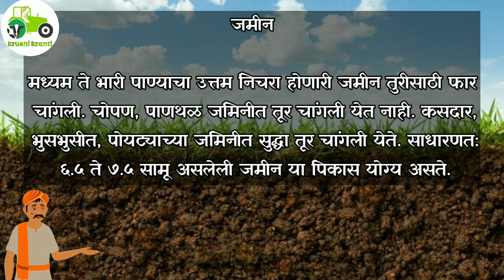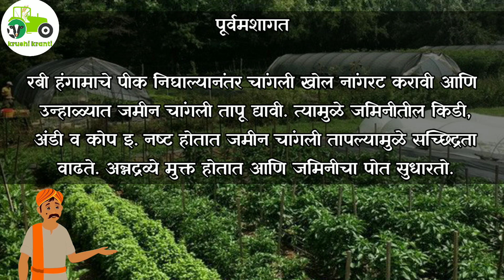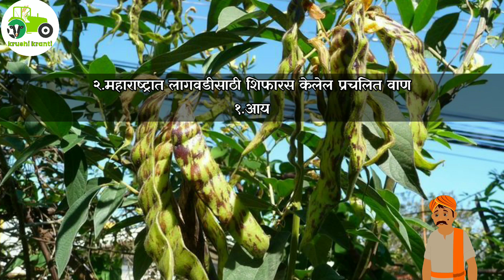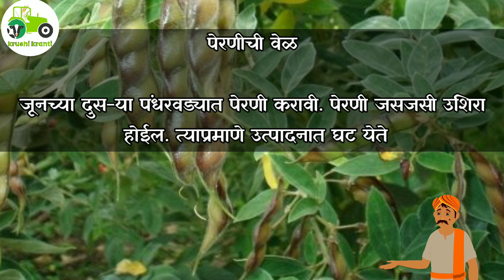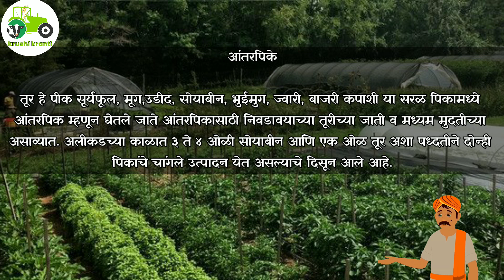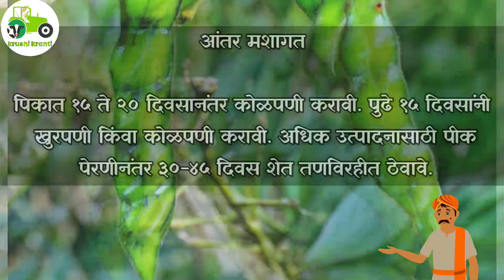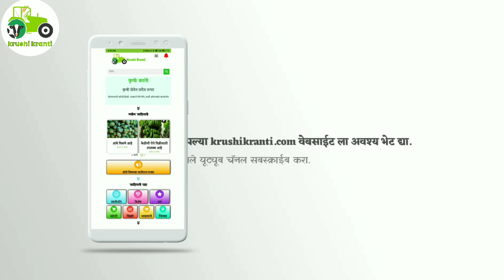पावसाळी तूर लागवड । tur lagvad | कृषी क्रांती । krushikranti.com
आज आपण बघणार आहे अशी करा पावसाळी तूर लागवड

धन्यवाद.